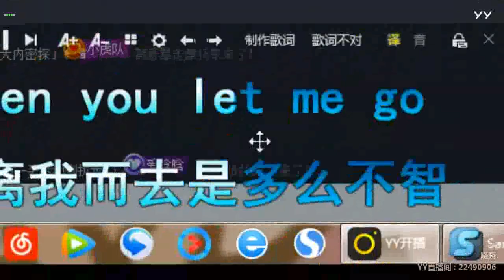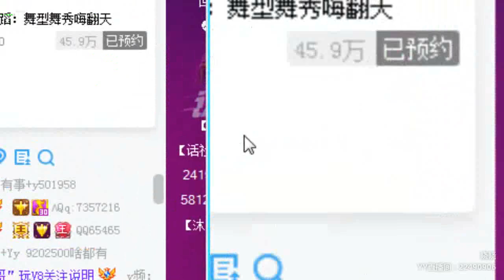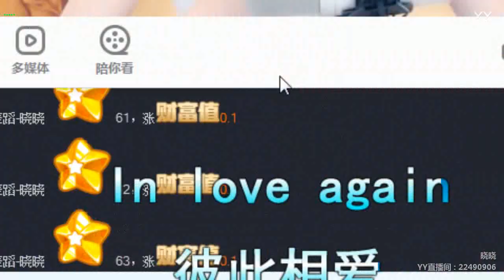【燃舞蹈】【YY LIVE】【Tik Tok app】【抖音歌曲】【Dance KPOP】【Artists Singing】 YY LIVE 晓晓